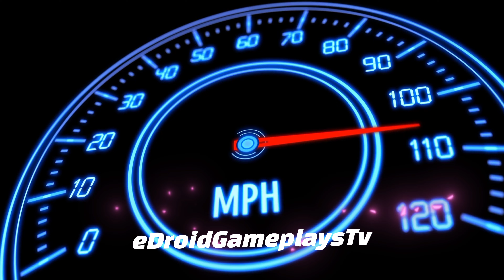Suzuki Brezza Fun Driving #17 Indian Cars Game - gadi game - Car Game Android Gameplay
Hello! Guys, 🙋‍♂️ what's up? In this video, I am playing the Indian Cars Simulator 3d (Suzuki Brezza Fun Driving #17 Indian Cars Game - gadi game - Car Game Android Gameplay) Car Driving game. Indian Cars Simulator 3d is a game that simulates an interior camera view of a car. This game is very interesting and also gives you a real feel of driving a car. I really like this game and I want you to play and feel it. I just love this game(Indian Cars Simulator 3D), the 3d graphics and the camera view are just awesome. So what are you waiting for? Just download the game and feel the real driving experience. But STOP! First Watch Video Till The End 😜, I hope you will like it.

fs22 farming simulator 22 grid legends Indian cars simulator Suzuki Brezza Car gameplay Indian cars simulator Suzuki Brezza gadi wala game Car Indian car simulator Indian Army Suzuki Brezza kar game gadi game